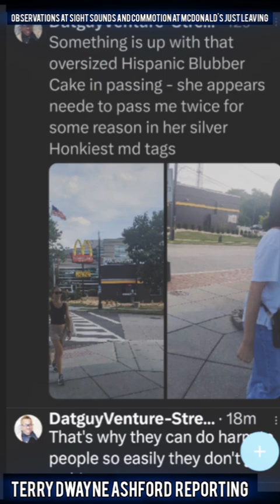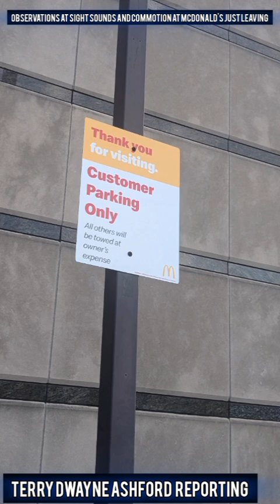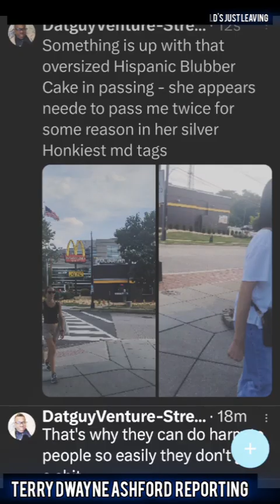Butt8Uckee Mess Tried Terry Dwayne Ashford leaving McDonald's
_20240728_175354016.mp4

Produced Managed Directed Reporting and Broadcasted by Terry Dwayne Ashford Son of Wilma Reporting for StreetNOW News